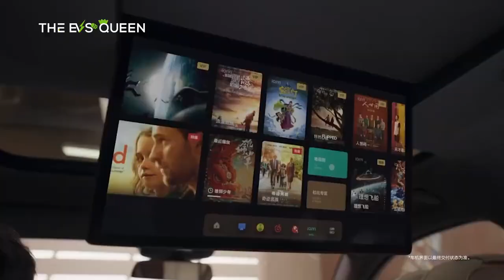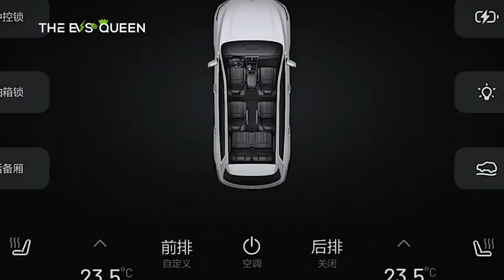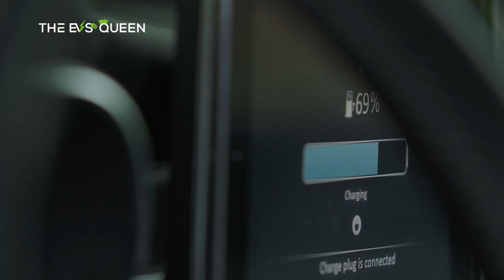Li Auto sees 500,000th production vehicle roll off line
Skip intro: 0:30

Would You Replace A Tesla Model 3’s Battery For $12K Or Sell As Is For $16K?